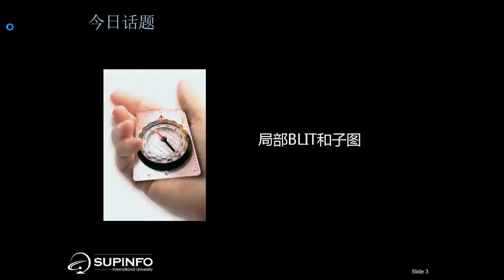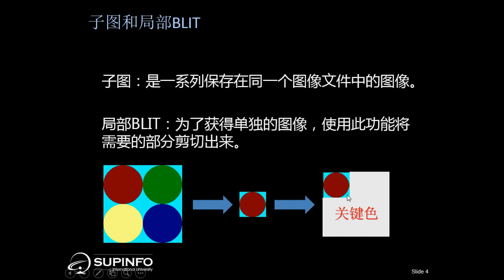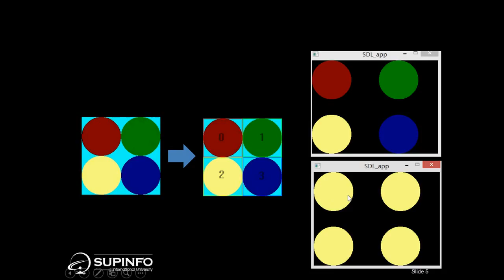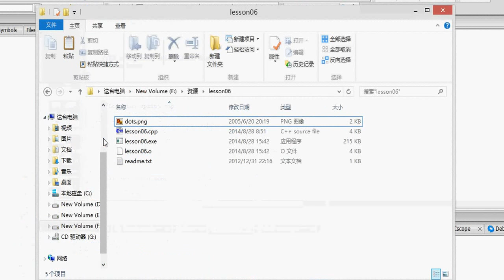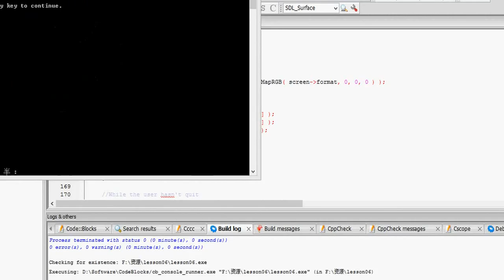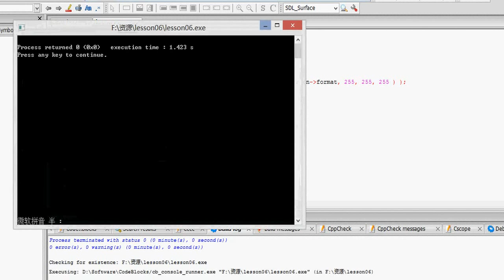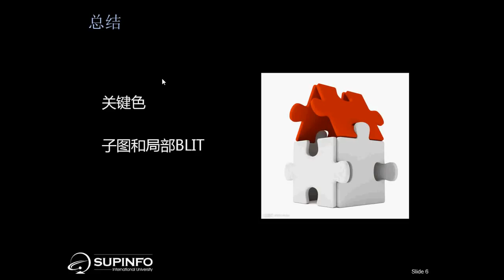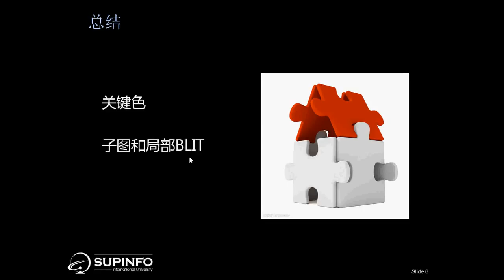游戏制作 7